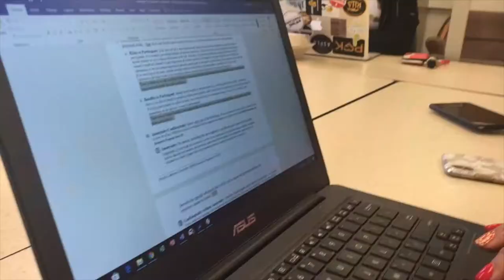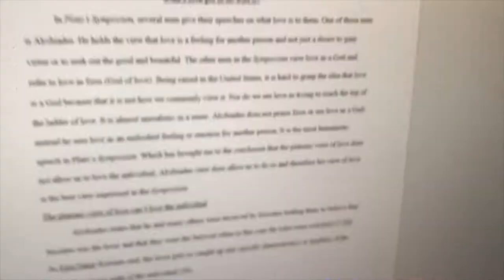SCHOOL LIFE @ PLU || VLOG 5, 04.02.18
What's up?!?!
Come along with me to school. I didn't get much footage, because I always forget to film. I'll get better.. PROMISE!!!
STAY WEIRD!

xoxo